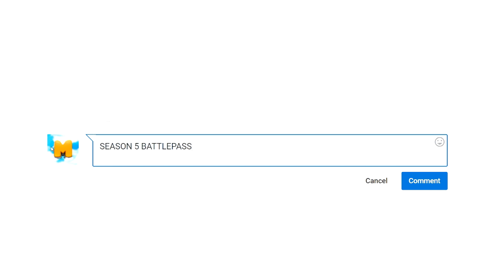Fortnite Season 7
So this is what Season 7 is going to be like in Fortnite..

🎬 Last video:

🎮► Improve Your Aim!

💲 ►Make Money on Your YouTube Videos!

👕►Official MACMACS Merch!
 👉🏻 (Coming soon! ⏰)

💙 Facebook Livestreams - FB.GG/MACMACSLIVE

(Awesome Non-Copyrighted Music!) 🛸